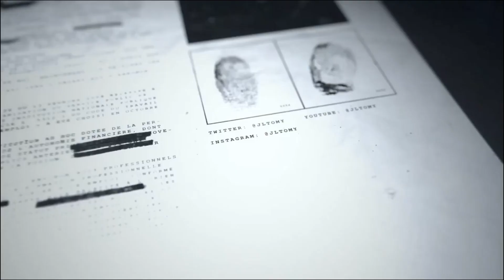MON DERNIER LIVE AVANT LA JL HOUSE 3.0 ?!